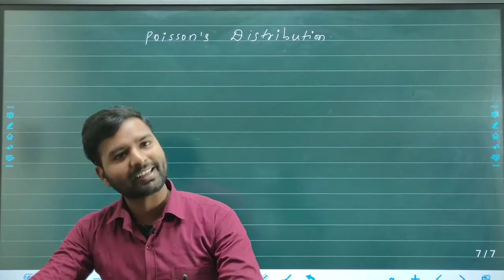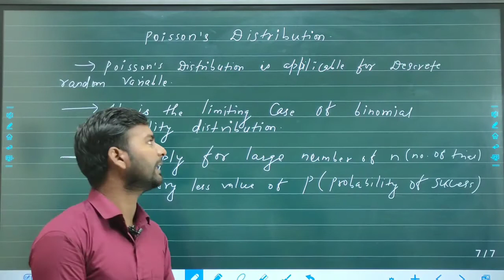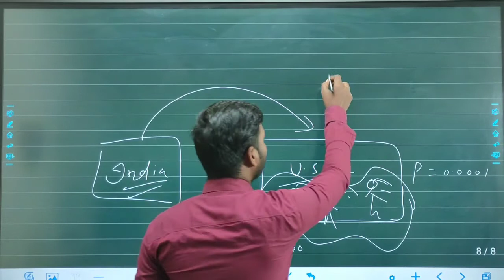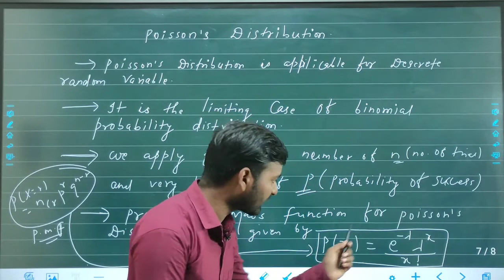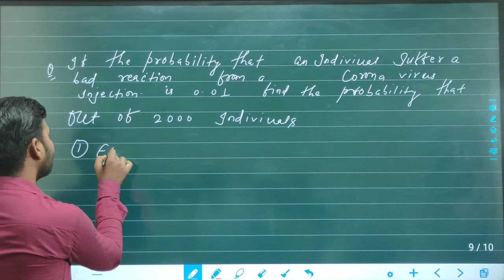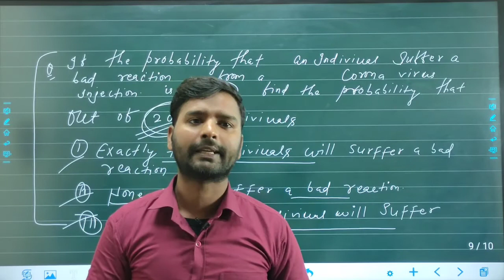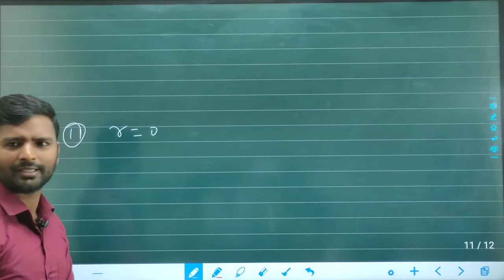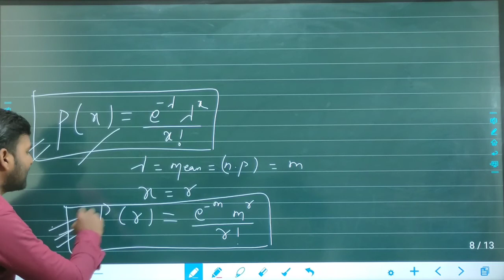Applied mathematics lect 08 Poisson distribution lect08 3 Rd sem civil and mechanical engineering